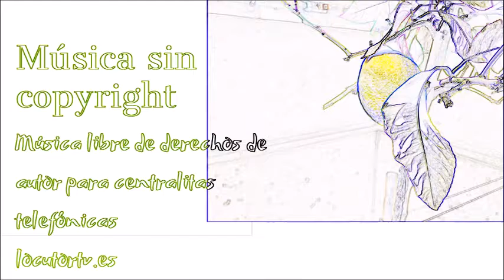Music library free. Music library royalty free. Library music licensing. Music library to download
Music library free. Music library free online. Music library free for videos. Music library free licensing.  The best music library company for videos and advertising production. Production music library for videos and tv recordings.Commercial background music. Commercial background music free.  Background music for a commercial. TV comemercial music. Radio commercial music. Web
Commercial background music free. tv commercial background music.
free background music commercial use .